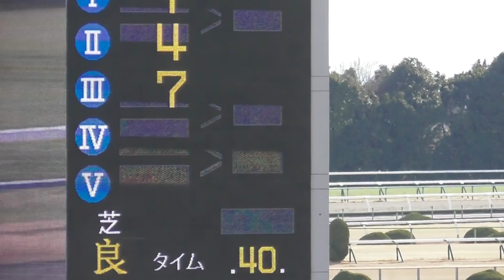現地映像、インディチャンプ（岩田騎手） がごぼう抜き圧勝で2連勝。京都競馬場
2着レッドサクヤ、3着キャッチミーアップ。2018年1月13日